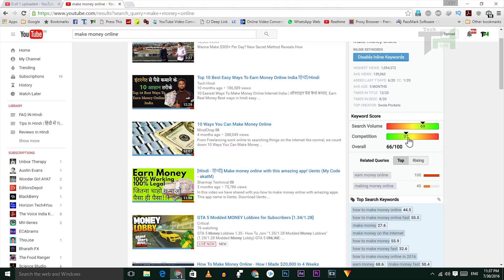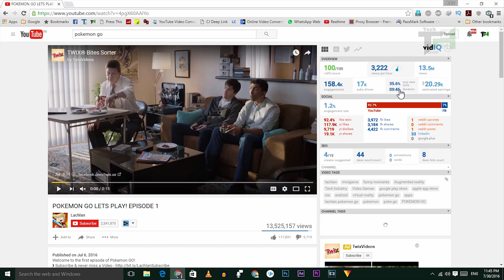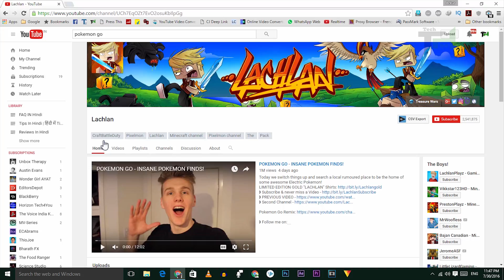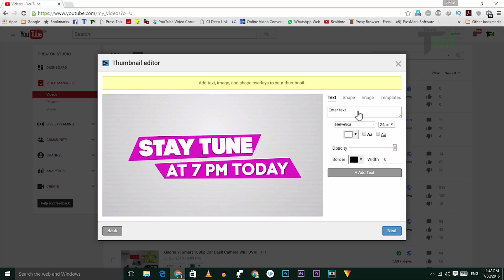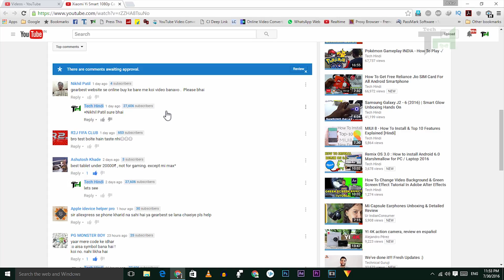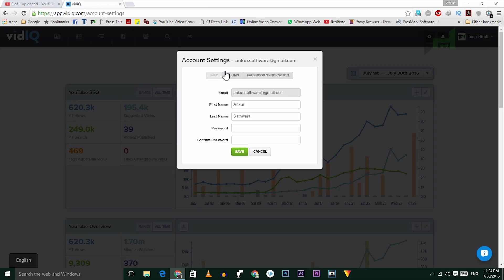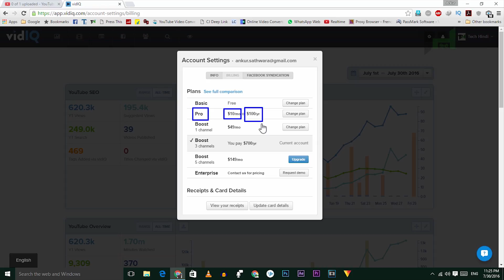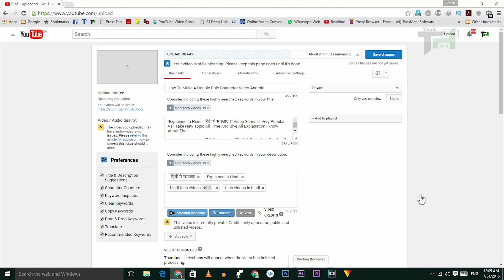How To Save Time, Watch Other's Tags, Bulk Annotation, Card ,thumbnail With vidIQ Vision 4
How To Save Time, Price, Watch Other's Tags, Bulk Annotation, Card ,thumbnail With vidIQ Vision 4 Hindi